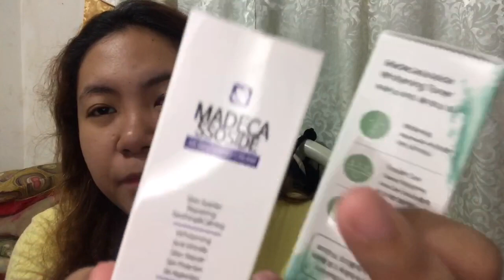NOW AND AFTER MADECASSOSIDE WHITENING TONER & CREAM | NELLI VILLE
PLEASE CLICK "HD" FOR BEST VIDEO QUALITY

Thank you so much Now and After Ph for sending me these awesome products for review!!!

- 1 Madecassoside Whitening Toner
Whitening
** Niacinamide 4%
Trouble Care
** Teatree 10,000 PPM
Moisturizing
** H5 Hyaluronic Acid

- 1 Madecassoside Whitening Cream
Ethyl Ascorbyl Ether
** 10,000 PPM
Niacinamide
** 20,000 PPM
Glutathione
** 5,000 PPM

Available at : Beautymnl

Hi guys.

Thanks!!!